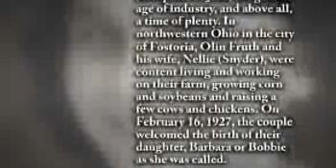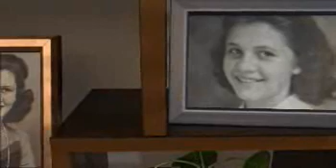Barbara "Bobbie" Lindower - Life Story Digital Film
Life Story Funeral Homes present the life of Barbara "Bobbie" Lindower of Holland, MI. To read the obituary of Barbara "Bobbie" Lindower, to read the full Life Story, or to leave a memory or comment, please